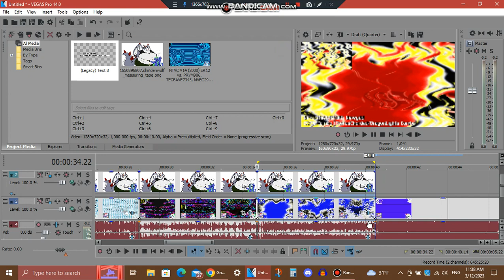New Effect/Tutorial (Effaith Newydd/Tiwtorial) - CC/DL Combo (ChorusChorded/DragonLights Combo)